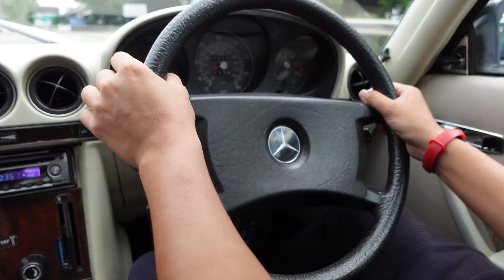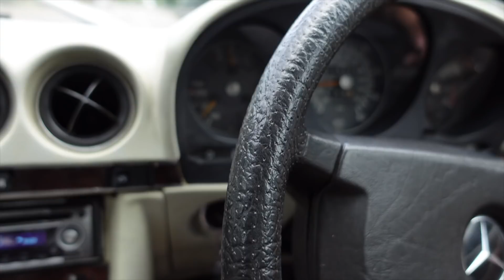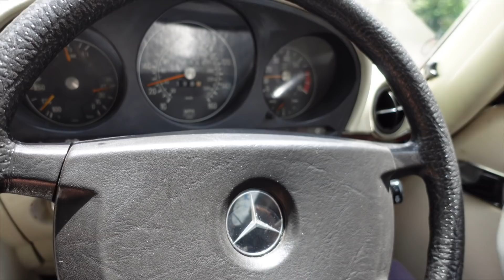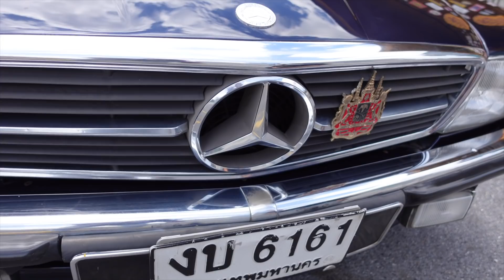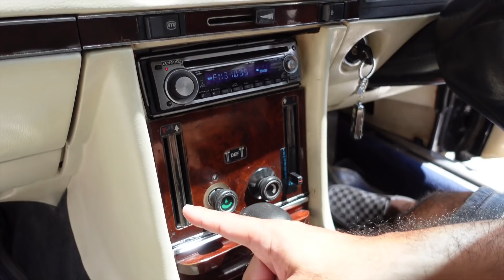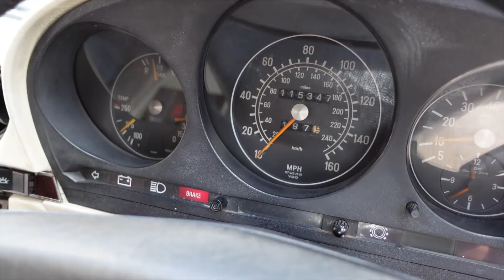เอาไปเลยลดเกือบแสน Benz W107 450Slc ขับเล่นไปราชบุรีชิลๆ สวยจริง ใช้งานได้จริง โปรวันแม่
!!!มาใหม่สภาพนางฟ้า​ นักสะสมห้ามพลาด!

Mercedes-Benz C107 450Slc เครื่องเดิมวางใหม่บล็อคเดิมตรงรุ่น เบนซิลไม่เคยแก๊ส รถมีน้อยแต่คนต้องการเล่นเยอะ รถสวยมากสีเต็มเงาฉ่ำทั้งคันให้ 99% อดีตรถนายตำรวจประวัติดีสุดๆ นักสะสมรู้ดีราคาขึ้นเรื่อยๆไม่มีตก ภายในสวยกำมะหยี่เดิมจากโรงงาน สภาพนี้หายากแน่นอน เครื่องเกียร์สมบูรณ์สุดๆ พร้อมเดินทางไกลทันที จัดไปราคาคุ้มค่าใช้งานยาวๆ ช้าอด!

- เครื่องเสียง Kenwood
- กระจกไฟฟ้า
- แอร์เย็นเจี๊ยบ
- เกียร์เข้านิ่มไม่มีกระตุกแม้แต่น้อย
- ไม่มีปัญหาความร้อนใดๆทั้งสิ้น

จัดไปในราคาคุ้มสุดๆ 859000 ลดเหลือ 769000 เงินสดเท่านั้น

** รับซื้อขายแลกเทิร์น รถยนต์ บิ๊กไบค์ ทุกรุ่น จ่ายเงินสดถึงหน้าบ้านคุณให้ราคาสูง มีบริการรับปิดไฟแนนท์ ตกลงราคาไหนราคานั้นไม่มีกดหน้างาน

สถานที่ร้าน Mega Moto ซอยประเสริฐมนูกิจ 33 ตรงข้ามร้านไปกันใหญ่

Line golfmegamoto